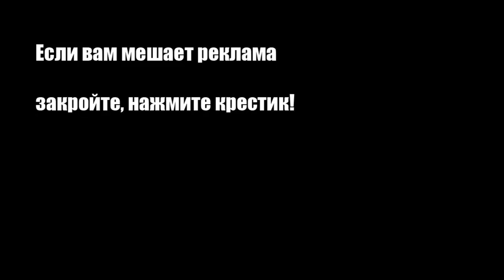Салат с лососем и икрой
Этот салат притягивает взгляд, он -- настоящее украшение праздничного стола! Вкус салата нежный, богатый, словом -- незабываемый.